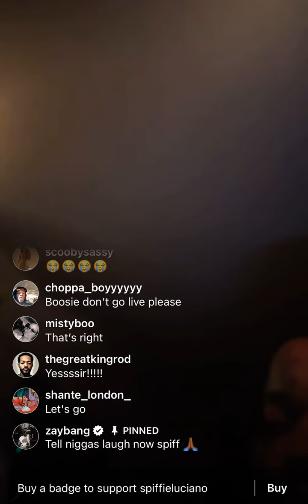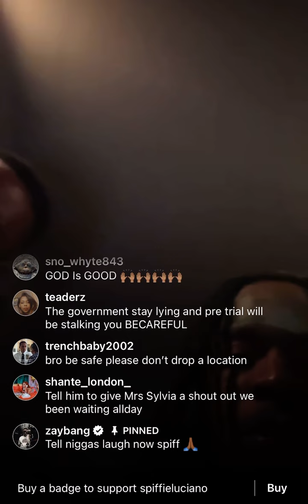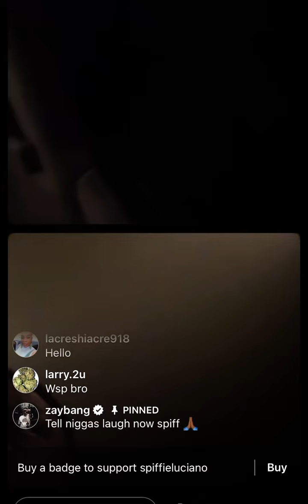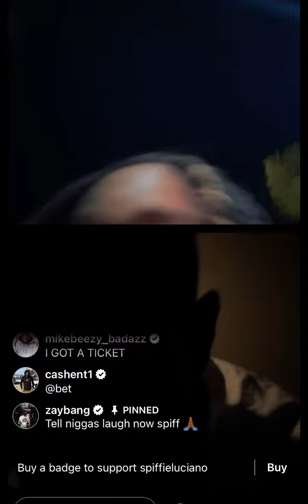Boosie gets released from prison and gets picked up from his loyal artist